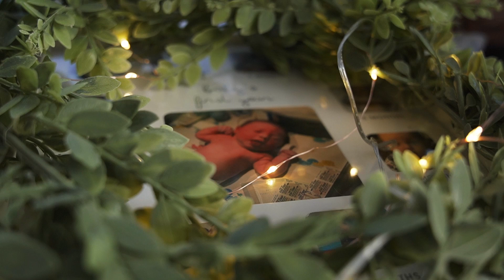Smash Cake Video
Is your little one about to turn 1 year old? Interested in doing a smash cake photo or video session? Don't wait to schedule yours today. We can travel or we can set up a "studio" at our home. Let us know what works best for you!

We have limited props, if you want anything specific that will need to be provided by you.